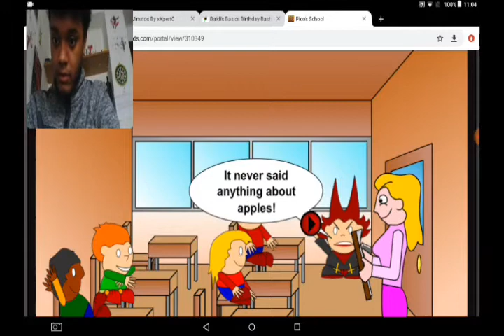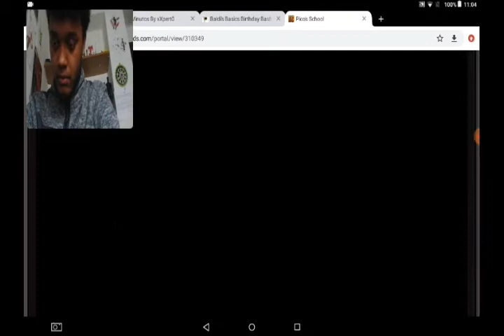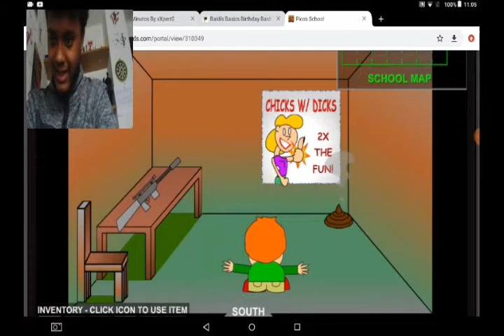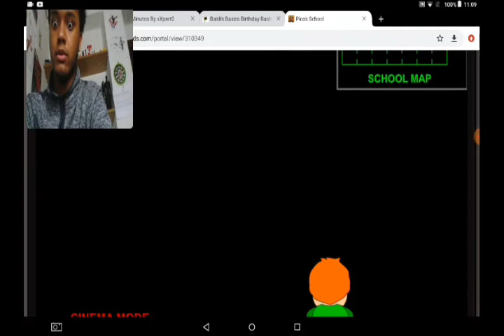Peleas de pandilleros. Pico school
Hoy vamos ha jugar a pico school un juego clásico de newgrounds y de
Navegador este juego es perfecto y adecuado para vosotros
Así que el juego lo tenéis aqui en la descripción
Del video no hace falta descargarlo es de navegador
Lo jugáis desde la pagina

Apoya el canal y hazte miembro honorífico de Luis Latorre games yt 2k

Lol

Diversión y alegria😏😀😀☺😄😄😆😆😅😊😁😁